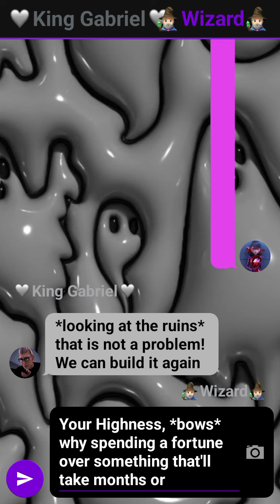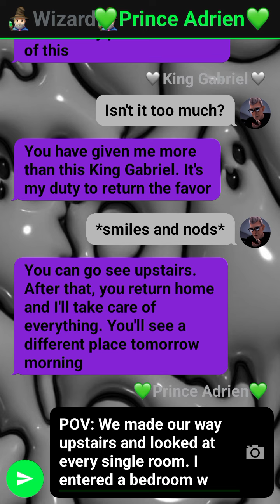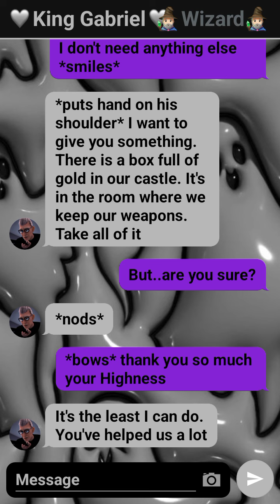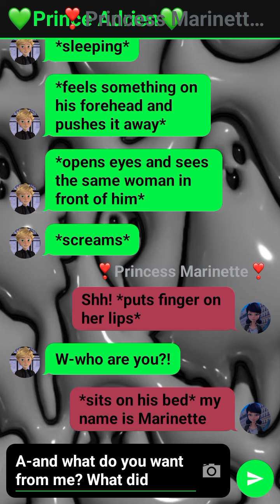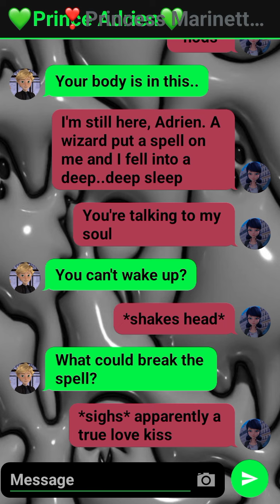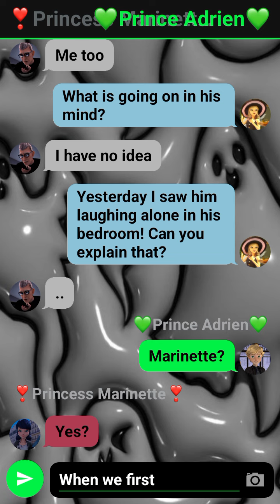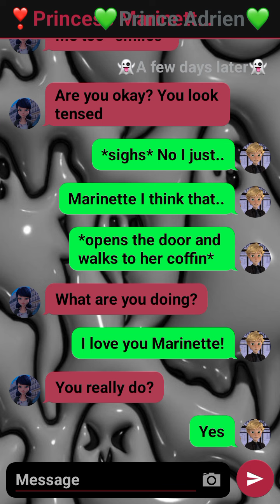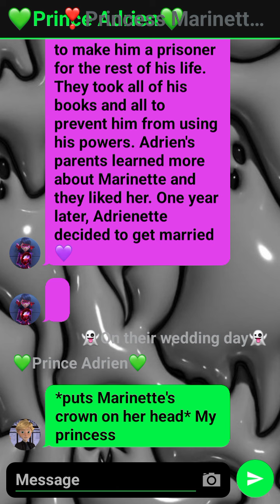The Prince Falls For The Cursed Princess|One Shot Story|Halloween special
Hi. I'm Sarah. Just a teenage girl who is obsessed with this show called Miraculous Ladybug and Cat Noir. I write stories about it. Thanks 💕

𝙎𝙤𝙘𝙞𝙖𝙡𝙨- Printerest
                YouTube @Mlady_Editz @sarahsmiraculousstories2.086 @Sarah_Editz.

𝘼𝙥𝙥𝙨 𝙄 𝙪𝙨𝙚- Texting Story, Capcut pro, Phonto and Banner Maker

𝙎𝙩𝙤𝙧𝙮 𝙣𝙖𝙢𝙚- The prince falls for the cursed princess